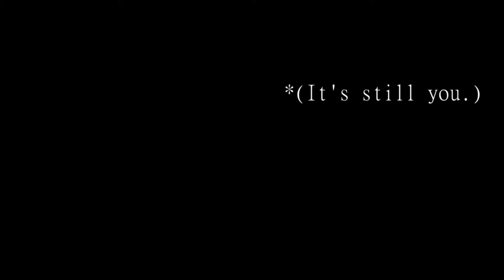Memory - Undertale OST (Flute Cover)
*Really not feeling up to it right now. Sorry.
*So here is a flute cover for the week instead of the normal video.
*I hope you like it,  I had a lot of fun making it.
*Have a Musical Monday